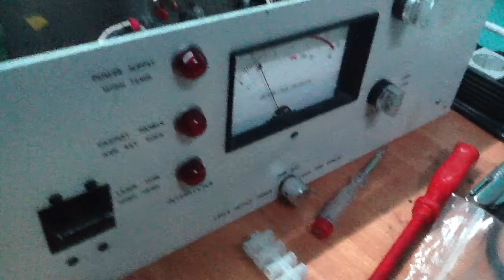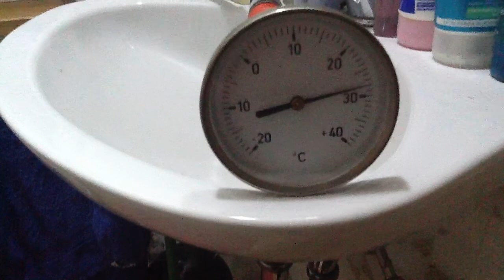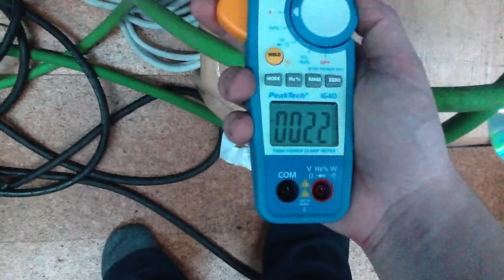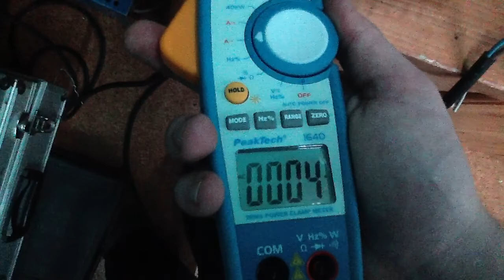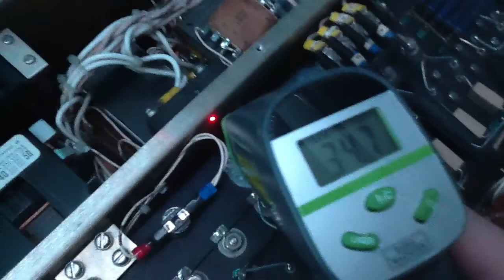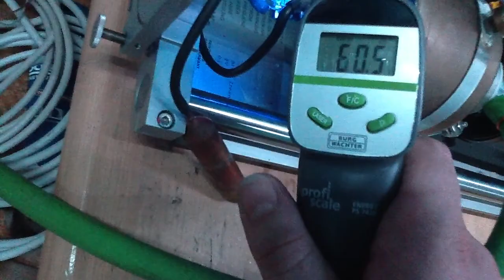Meditec EIL 5000 Argon Ion Laser Test und Messungen